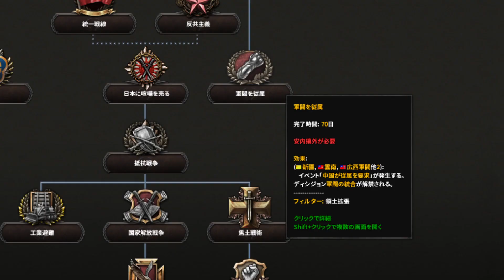Hoi4検証 工場数の限界に挑戦してみた！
工場移転動画

これを思いついた時、某氏にDMでネタ提供したのですが過程があまりにも面倒なので使われませんでした。